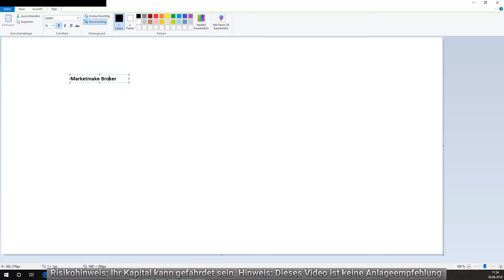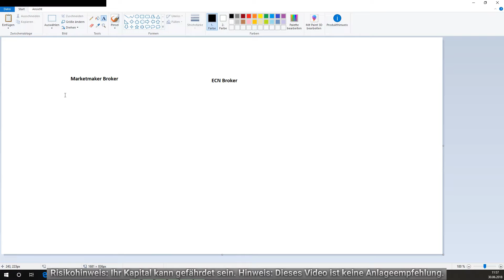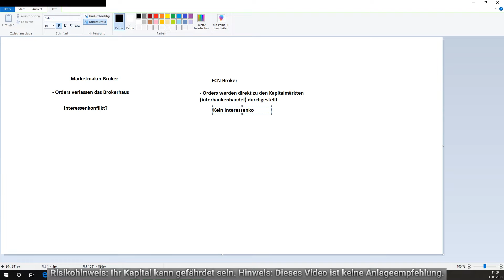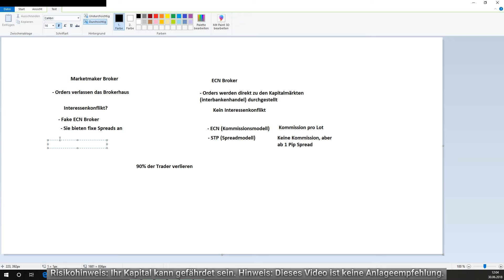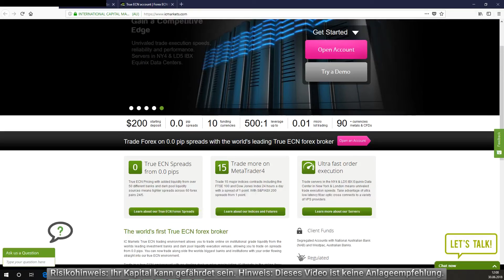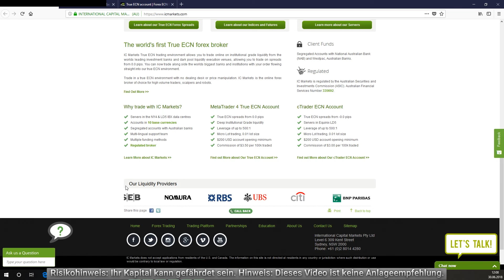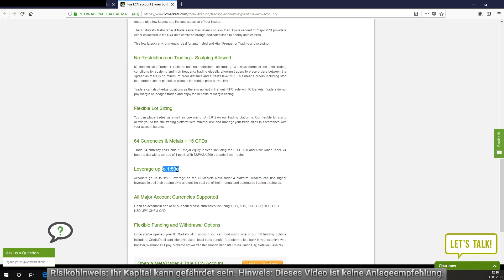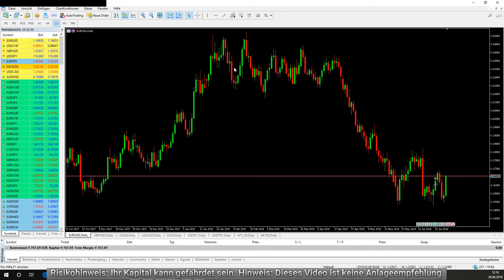📌Warum du besser einen ECN/STP Broker für das Forex Trading nehmen solltest (Deutsch für Anfänger)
➔ Jetzt richtig traden lernen im Coaching ECN/STP Broker oder Marketmaker für das Forex Trading?